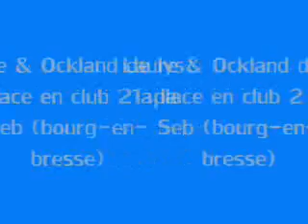Laure & Ockland de lys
Concour a la seb laure finis 1° en club 2